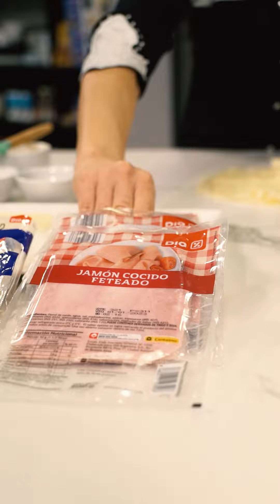Recetazas: Receta pino de jamón y queso🎄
Sabemos que ya paso navidad, pero no queremos dejar de darte esta recetaza para tus fiestas 🎄

@jimemonteverde nos hizo un plato super original con productazos @diaargentina ♥️

🎄Pino de jamón y queso🎄

Ingredientes:
-Tapa pascualina 1 paquete marca DIA
-Jamón en fetas DIA  200 gr
-Queso 200 gr

Procedimiento:
🎄Estirar apenas las 2 masas
🎄Colocar sobre 1 tapa las fetas de jamón, queso y cubrir con la otra tapa de masa.
🎄Cortar tiras  y enrollar para después emparejar los bordes dándole forma de pino.
🎄En la punta colocar una estrella con el resto de masa.
🎄Pintar con huevo y espolvorear con semillas de sesamo.
🎄Cocinar en un horno fuerte unos 14/20 minutosz

¡Listo! Super facil, super rico 🤩